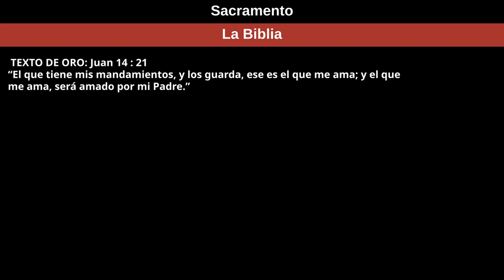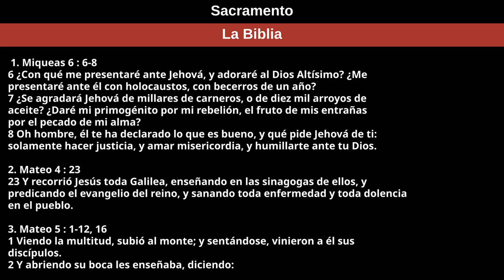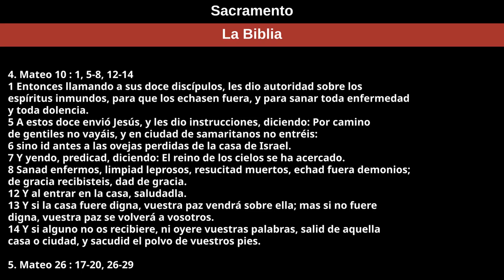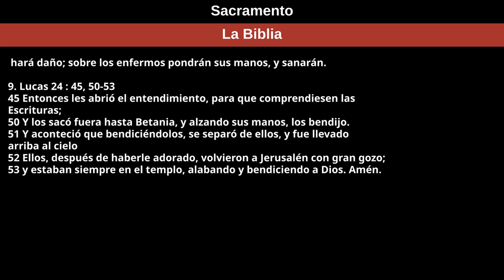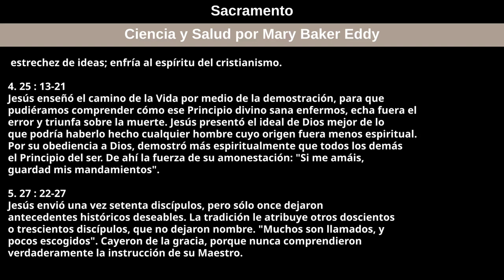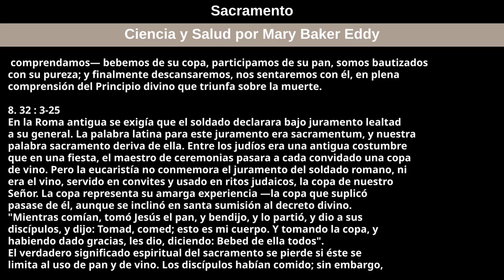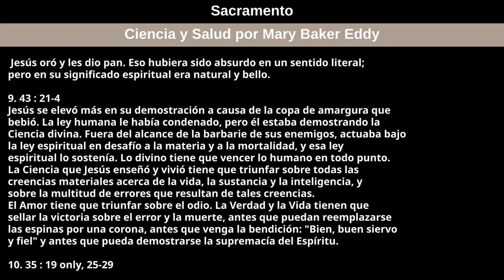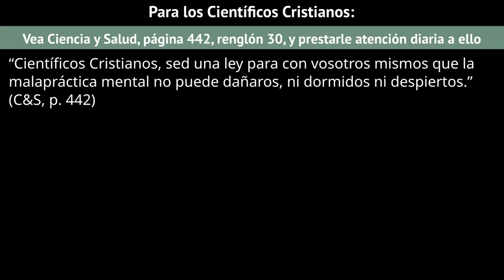8 de enero de 2023 — Sacramento